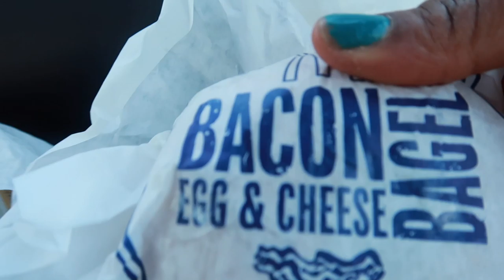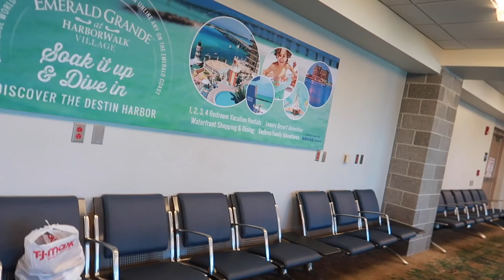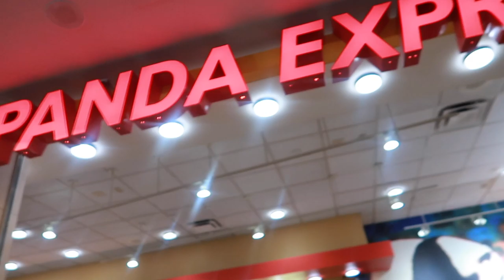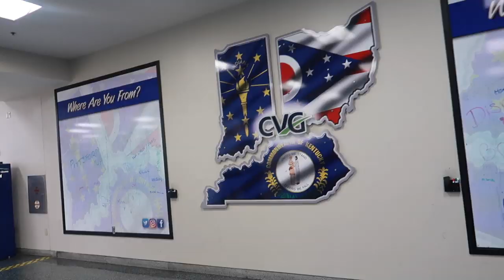VACATION IS OVER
Vacation is over and we are heading back home!